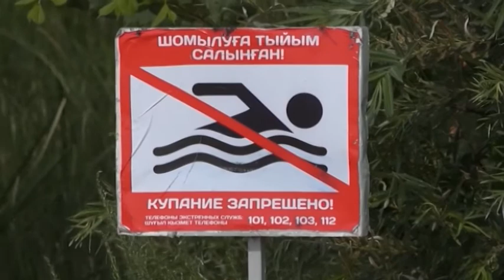СҚО 1 аптада 4 адам суға кетті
Балық аулаға кетіп, үйлеріне қайта оралмады! Өткен аптада 4 солтүстікқазақстандық қармақ салуға шығып, суға батып кетті. Қайғылы оқиғаның 2-еуі - Қызылжар, ал қалғаны Есіл мен Тайынша аудандарында тіркелді. Бұл жайлы бүгін Төтенше жағдайлар департаментінде өткен баспасөз брифингінде айтылды. Тағы, жиында өрт фактілері туралы сөз болды.